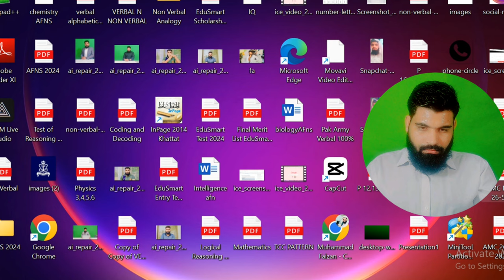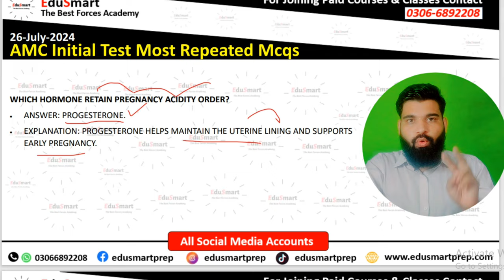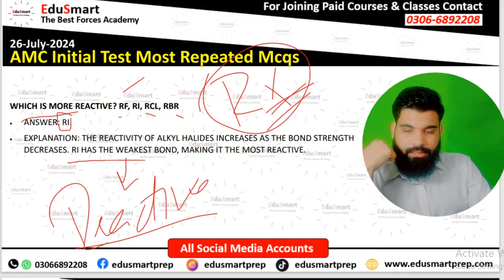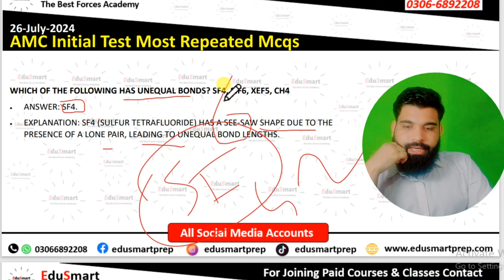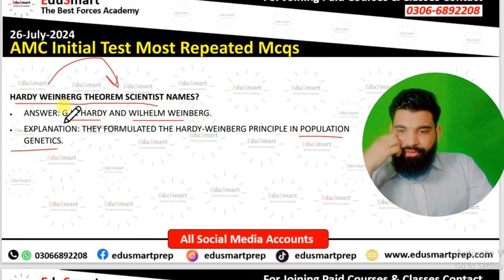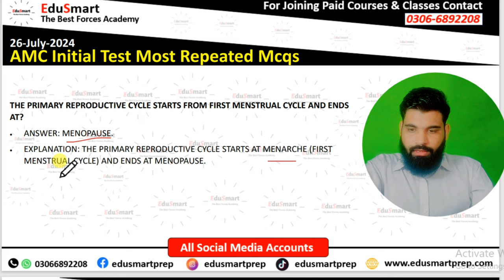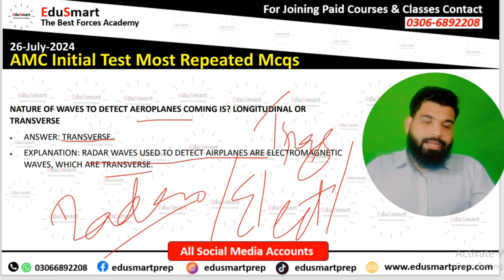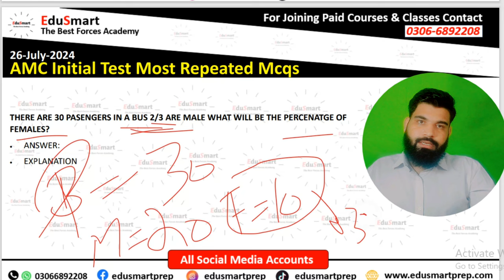AMC Today Test Questions | AMC 2024 Initial Test Preparation | AMC 26 July 2024 Most Repeated Mcqs